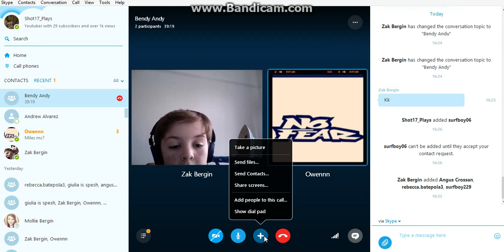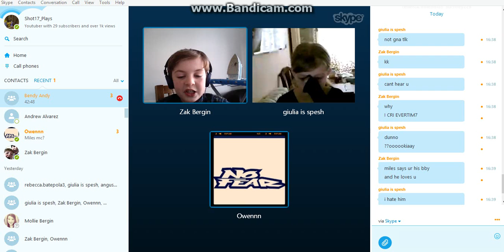Shotty Sundays w/ blueboy189 & MCFCZak189_YT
Enjoy! IP- play.theemeraldisle.net